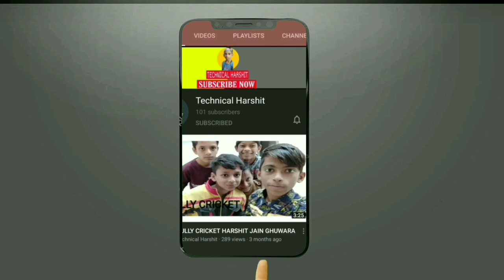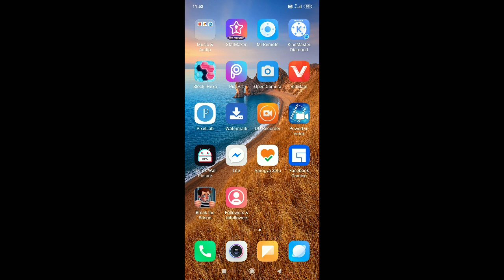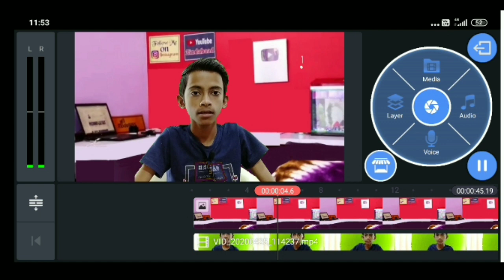Manoj Dey Background||Manoj Dey using background by Technical Harshit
Namaskar Dosto,aapka phirse Swagat hai mere channel Technical Harshit
Rest in the Video🔥🔥

🌐In this channel you will get:-
✔Tech Uptades
✔Phone Review
✔SmartPhone Unboxing
✔App Review
✔Gadget Review

🔥About Me🔥
My name is Harshit Jain,14 year Old YouTuber..Has a Channel Named technical Harshit Likes to make Videos on Tech..An Average Student in School

Thanks For Watchingx"